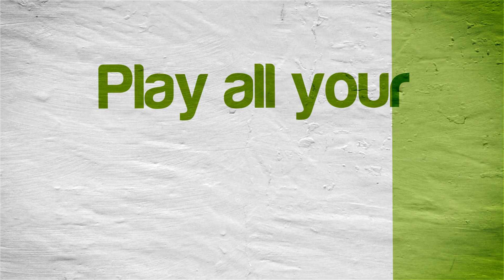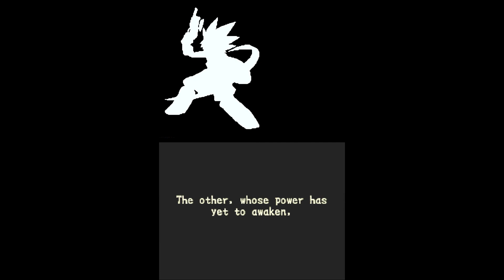Lunar Knights | DeSmuME Emulator [1080p HD] | Nintendo DS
Lunar Knights Nintendo DS using DeSmuME Emulator (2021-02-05 nightly git 6ef876b2 version)

Showing off gameplay of Lunar Knights for the Nintendo DS using the DeSmuME Nintendo DS emulator for Windows.  With DeSmuME you can play all your favorite Nintendo DS games, such as New Super Mario Bros., Nintendogs, Mario Kart DS, Brain Age, Pokemon Diamond, Pokemon Pearl, Pokemon Black, Pokemon White, Pokemon HeartGold, Pokemon SoulSilver, Animal Crossing: Wild World, Super Mario 64 DS, Pokemon Black 2, Pokemon White 2, Dragon Quest IX, Big Brain Academy, The Legend of Zelda: Phanton Hourglass, The Legend of Zelda: Spirit Tracks, and many many more!

(( SETTINGS THAT I USE FOR DESMUME ))

( VIEW MENU )

View - LCDs Layout - Vertical + Top first (default)

View - Screen Gap - Black + Editable Via Border Dragging

View - Fullscreen Options - Uncheck everything

View - Magnification Filter - Normal

View - Maintain Aspect Ratio - Checked

View - Show Toolbar - Unchecked

( CONFIG MENU )

Config - 3D Settings - 3D Rendering Engine - Set it to OpenGL 3.2

Config - 3D Settings - 3D Rendering Engine - General Options - GPU Scaling Factor - 3 (this is where you can up the internal resolution/graphics... adjust this up or down according to your computer's power)

Config - 3D Settings - 3D Rendering Engine - General Options - Texture Scaling - 2x

Config - 3D Settings - 3D Rendering Engine - OpenGL Options - Multisampling Antialiasing - 2x

Config - Control Config - This is where you setup the mappings for whatever controller (or keyboard) you are using

Config - Display Method - OpenGL (works best on my system)

Config - Display Method - Check VSync (helps get rid of a lot of those little microstutters)